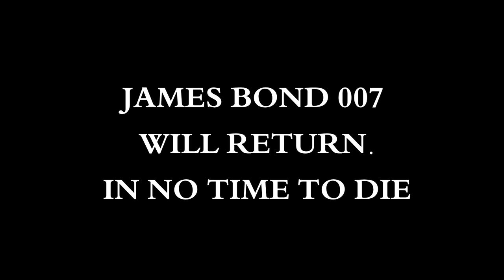James Bond 007 - (GTA 5 Machinima)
*MATURE AUDIENCES, VIOLENCE THROUGHOUT*

MI6 send in legendary Agent 007, AKA James Bond, to infiltrate a Terrorist Arms Bazaar taking place in the Pamir Mountains of Tajikistan. Join 007 on this action packed machinima paying homage to the classic Bond Movies! As he battles enemies such as SPECTRE, the sub zero temperatures.

*SPOILERS BELOW SUGGEST WATCH VID FIRST*

Happy New Year to you all! This has been the result of nearly 2 months of work (Nov 30th). Ever since I got into GTA 5 Machinima making, I wanted to make a James Bond piece. But felt I lacked the technical skills to do it back in 2016. (As you can tell by how garbage my videos are back then ! ) I felt I was finally ready and was initially hoping to get this out the door before 2020 ended but here we are in 2021!

This was a tough one to make. I apologise first to any Russian viewers who might be totally confused at times with what the troops are saying. I don't speak Russian nor have a translator so I'm sure they are saying totally odd things at times. I'd say this was even tougher than Screaming Horde. The entire cast and extras consisted of custom MP characters and the huge Bazaar set which took 6 hours over 2 days to construct at Fort Zancudo. The filming was tough at times, especially for the chase sequence at the end, (I won't mention how many times the helicopter crashed prematurely) Anyway. It was a huge project and I'm really happy to present it now to you all  !

NightBeauty Pictures Discord - Come say Hello!

MOD AUTHORS - ALL CREDIT TO THEM AND THANK YOU FOR THESE GREAT CREATIONS!

I took inspiration from MANY Bond movies and games that I love throughout the movie. For some of the huge Bond nerds out there like me , you may have spotted a few, here they are!

James Bond himself was mainly inspired by Pierce Brosnan's look in GoldenEye (1995).

The whole setting and lore was mainly inspired by the Tomorrow Never Dies Pre title sequence in which 007 (Pierce Brosnan) escaped a Bazaar in a jet carrying nuclear weapons.

The supercars at the bazaar were lined up with the same models and colours as the ones in the North Korean DMZ in the Die Another Day Pre title Sequence. Even the Porsche being destroyed was based on this scene.

The Snowmobile Chase Sequence & Helicopter scene at the end was inspired by the "Alpine Escape" mission in my favourite Bond game of all time. 007 NightFire (PS2 2002)

The final jump with the parachute on Bond at the cliff was inspired by Roger Moore's Bond skiing off the cliff in "The Spy Who Loved Me"  Sadly I couldn't get the Union Jack Parachute to work!